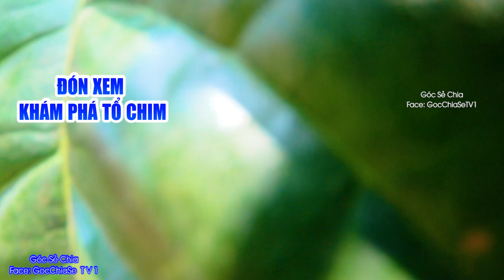Thượng nguồn Thác Liêng Nung - Phần 2 | explore Waterfall | Góc Sẻ Chia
Hôm nay mình sẽ là phần 2 thượng nguồn Thác Liêng Nung. một trong những ngọn thác rất đẹp của đak nông nhé.

Thác Liêng Nung có cảnh quan thiên nhiên xung quanh hoang dã là một trong những thắng cảnh kỳ thú và hấp dẫn của tỉnh Đắk Nông
Ai cũng có một niềm đam mê riêng và Kênh góc sẻ chia cũng vậy. Góc sẻ chia yêu thích,câu cá làm ra các loại bẫy đơn giản...
Chia sẻ kinh nghiệm bẫy cùng các anh em trên khắp mọi miền tổ quốc.